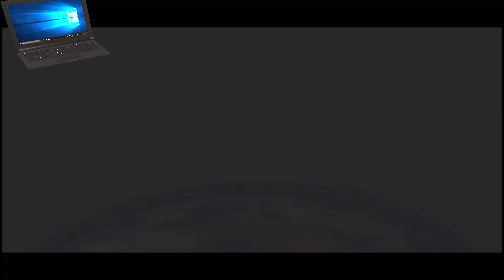N1n9LIVES - TRAV-E [Visualizer] 旅行ロボット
Artist : N1n9LIVES
Track: TRAV-E
Album: Cats' Tale
Year: 2021